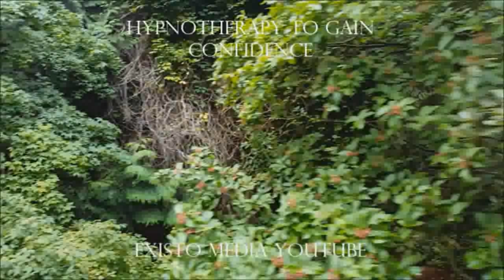Hypnotherapy for Confidence - Existotherapy.com - Neil Soggie PhD